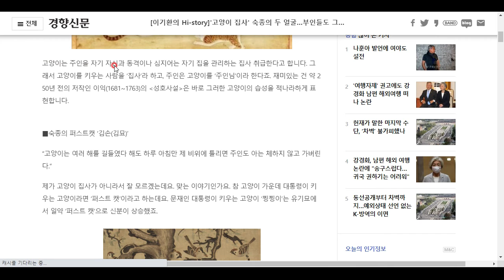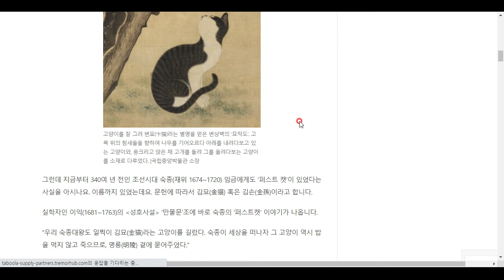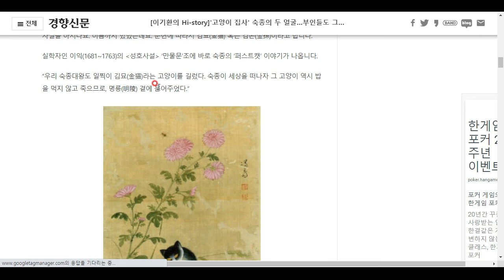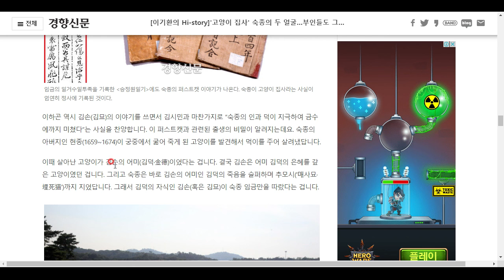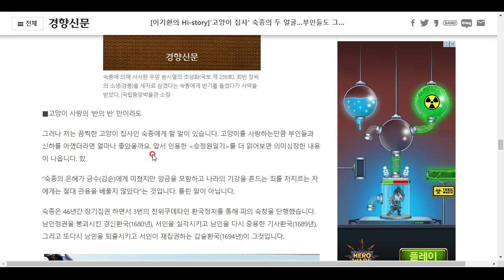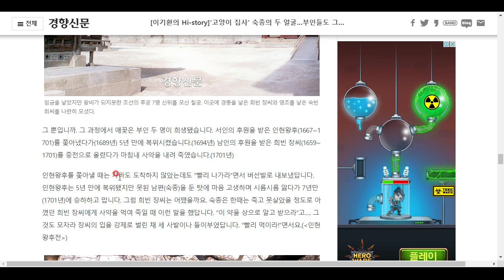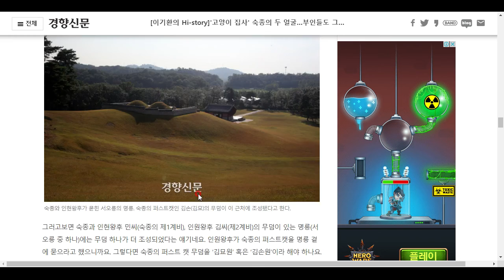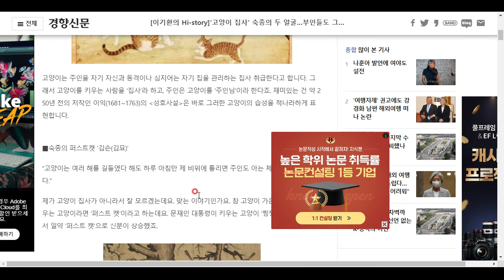숙종께서 고양이 집사였다고 합니다.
부인들께도 좀 잘하시지...